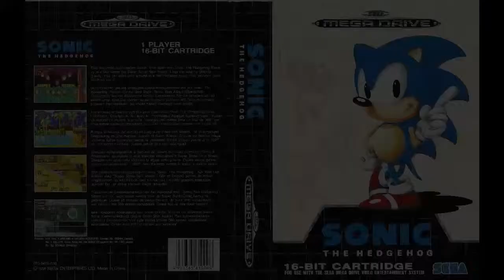Sonic the Hedgehog - Green Hill(Remix)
Sonic 1 Remix!

Original Song: Sega, Sonic Team

Remixed By Kype